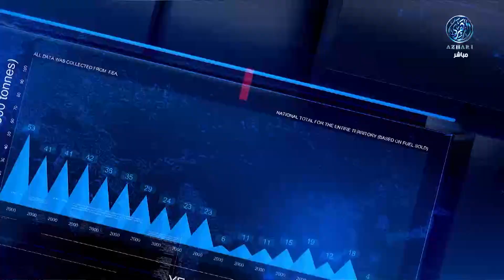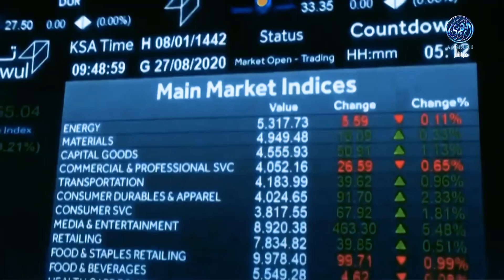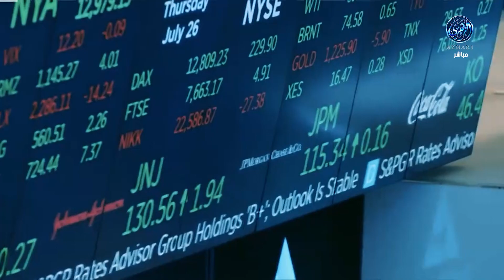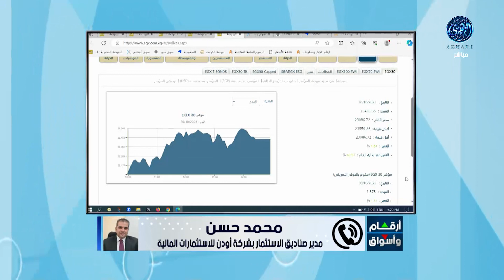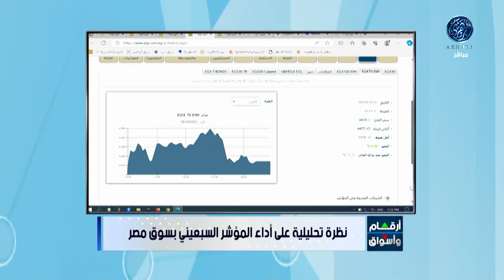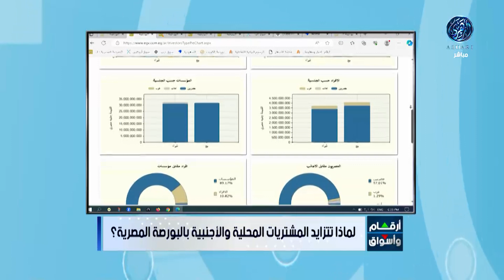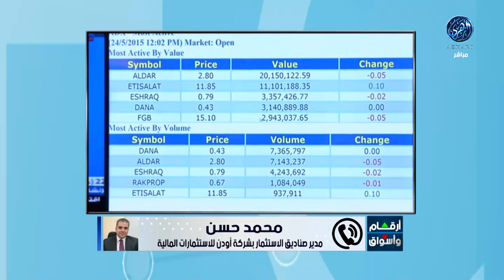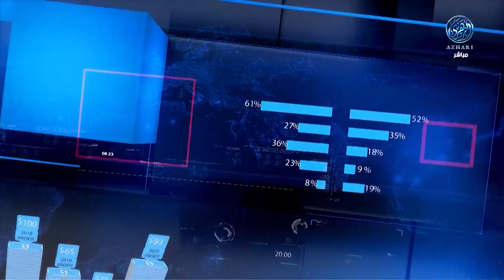الأسهم العربية ترتفع خلال التعاملات مدعومة بنتائج أعمال الشركات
رابط التطبيق للنسخة IOS الخاصة بهواتف الأيفون